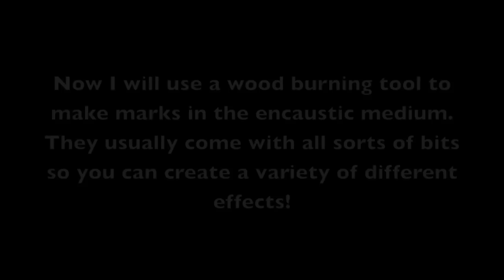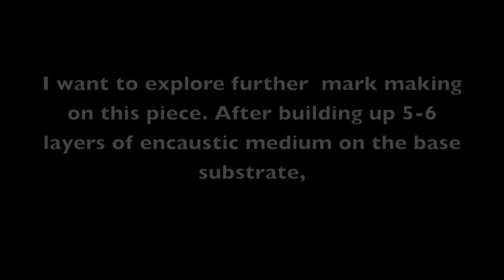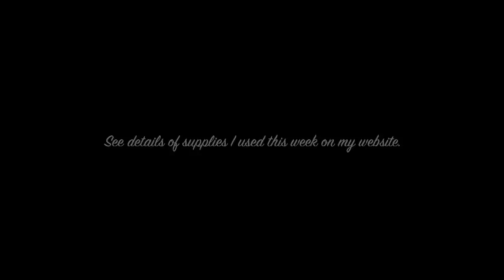"Wax on Wednesdays!" Fun Mark Making Tools For Encaustic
This is Wax on Wednesdays ! Please join me on my blog for some fun encaustic painting ! This is not a workshop , just a peek into the studio on how I approach my encaustic paintings, and some of the supplies I use. Supplies etc are listed on the blog post for that week . Hope you enjoy!

Workshops also available on my Etsy store